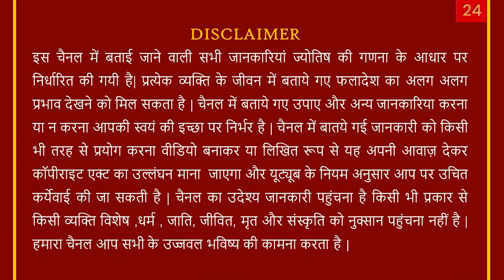29-June-2021 || Mithun Rashi Rashifal - Gemini Daily/Dainik Horoscope Today/AstroSachin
Call Time: 10.00 am to 6.30 pm (Monday -Saturday)